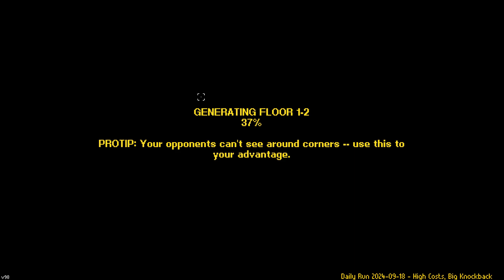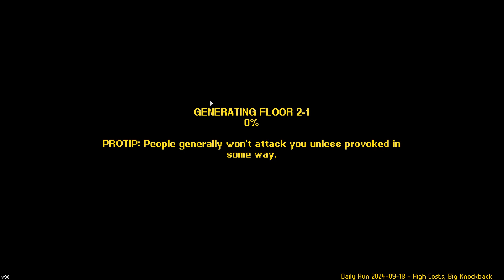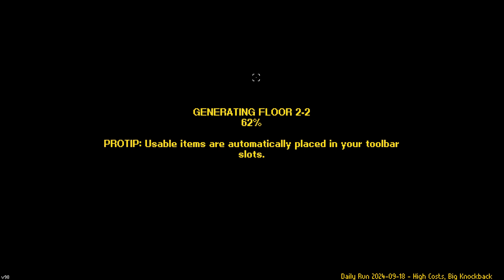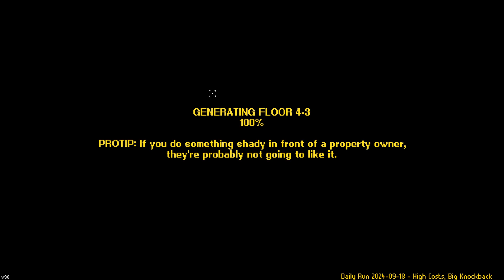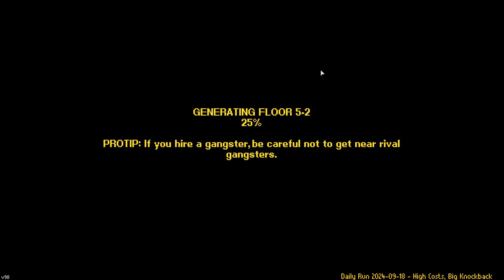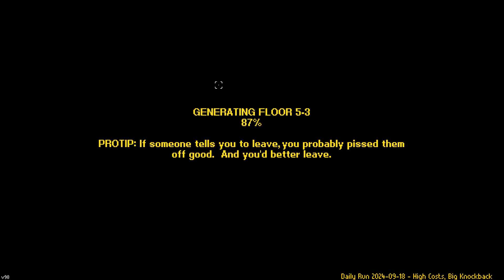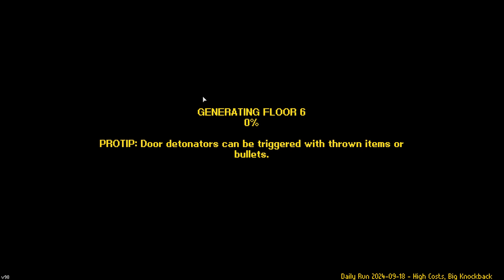Streets Of Rogue - Part 35 - Daily run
Welcome to a new series on Streets Of Rogue, can we as a variety of characters beat back and overthrow the corrupt mayor?